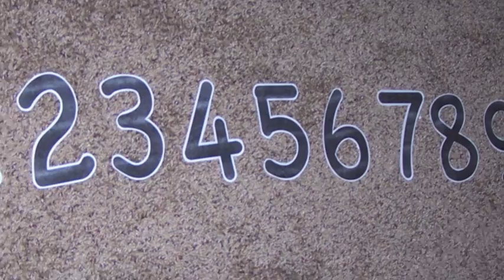Alligator Number Eater - Jailyn Hemmer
Tricky Video